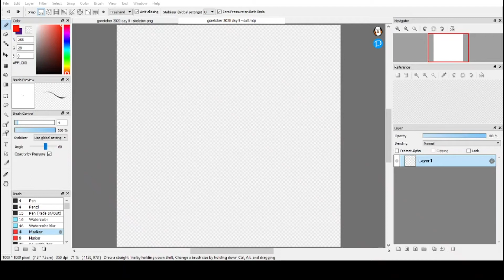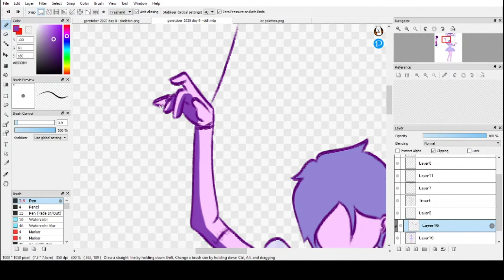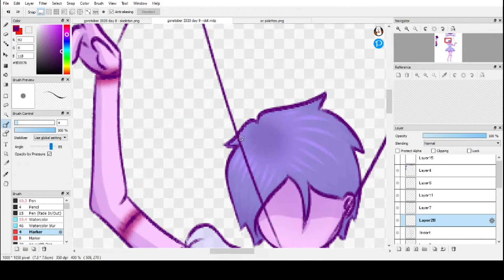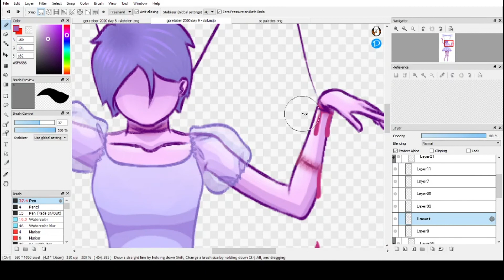Speedpaint: "Doll" - Goretober Day 9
Programs
Drawing program: FireAlpaca
Screen Recorder: OBS Studio
Video Editor: MiniTool MovieMaker